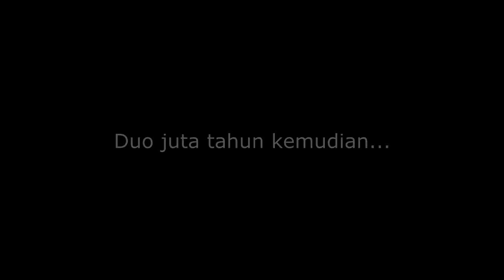Begini kalo terlalu baik ke orang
Uji gede aku tuh, you're who your friend are, jadi bekawanlah samo wong2 baek, insha Allah dapet syafaatnyo. Nah kalo kamu susah nyari wong baek, ngapo dak kamu beh yg jadi wong baeknyo?
Yg paleng penting itu adalah kawan yg biso jago amanah dan kepercayaan, nah kalo soal kepercayaan,

Mudah2an biso dipercayo untuk dijadike pilihan dealer motor bekas di kota Palembang, karno sumbercahayamotor selalu berusaha ngenjuk service terbaek buat konsumennyo.

Video created by @amier_meletekdewek

In frame @puad_padek & @satriahayatullah

Take by @riio_x_dhera
Edited by @syellyps